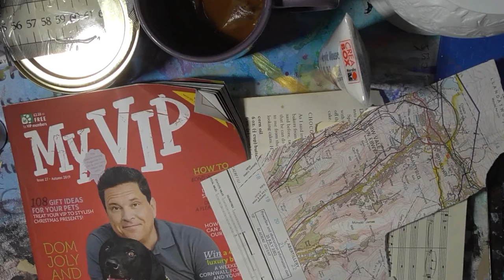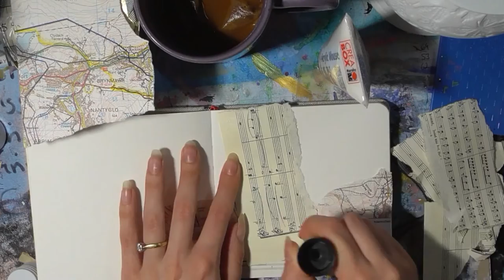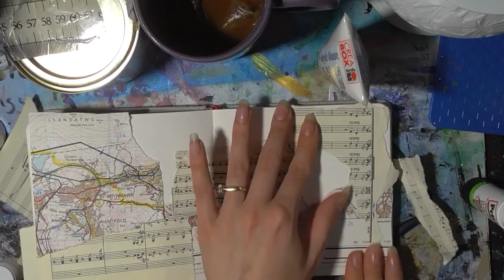5 Supply Challenge